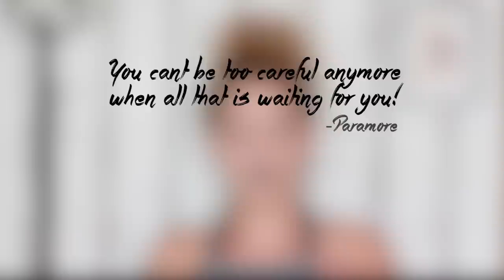Die Wahrheit weshalb so wenig Videos kamen.